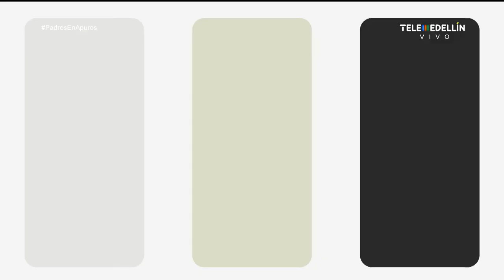Actividad física para EMBARAZADAS [Padres en Apuros] Telemedellín